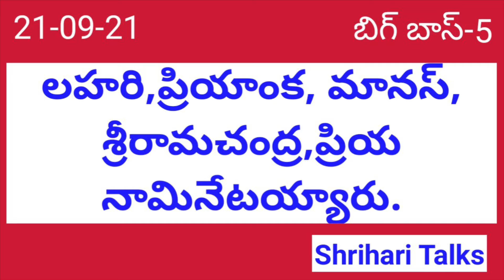Bigg boss 5-Musings over 3rd week nominations.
Bigg boss 5-Musings over the 17th episode aired on 21-09-21